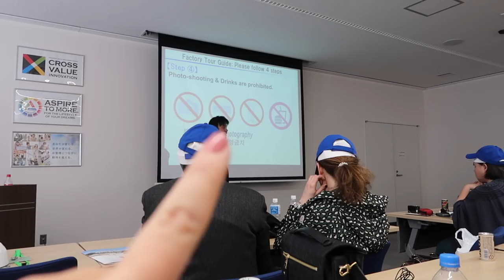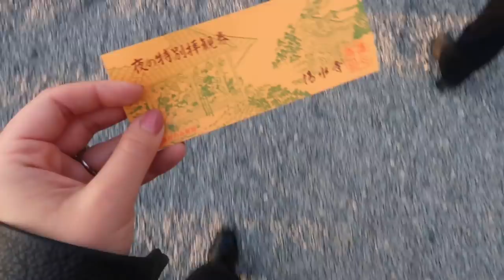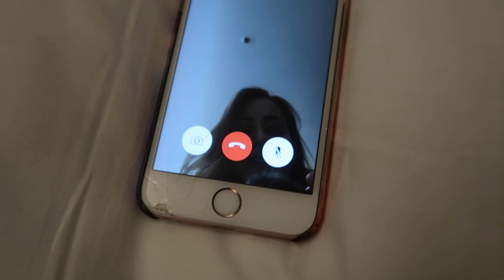Visiting KYOTO & Ultimate Gadgets! April 3rd | Fleur De Vlog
A super busy day in Japan! We took a trip to see some really cool gadgets in the Panasonic factory and explored the beautiful temples in Kyoto!